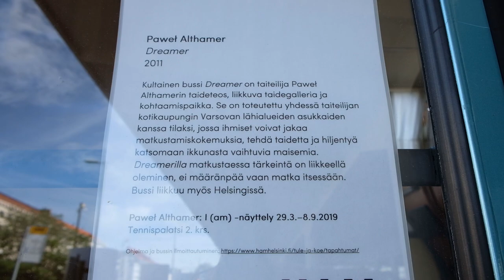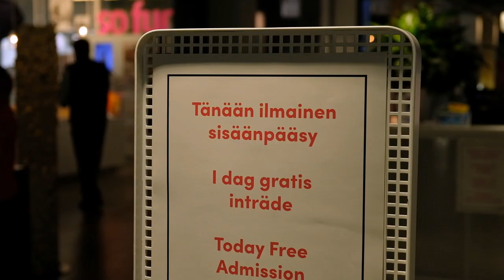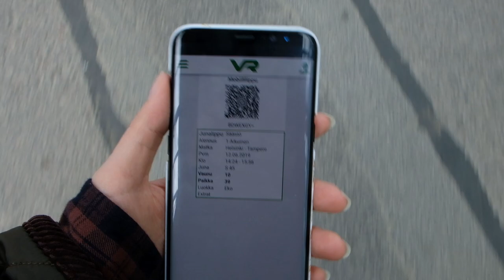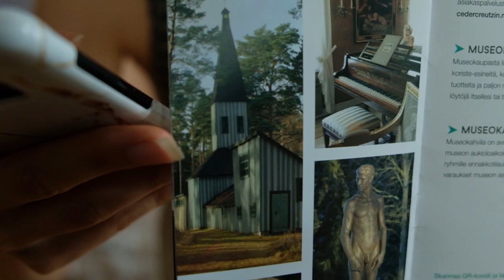Museoseikkailu 1: Ida, reppu ja taide (osa1) – Thesleff HAM:issa ja Emil Cedercreutz Harjavallassa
Museokortin ensimmäinen seikkailija Ida Uotila pakkaa reppuunsa kameran ja luonnoslehtiön ja suuntaa seikkailulle Helsingistä kohti Harjavaltaa ja Vaasan kautta Tampereelle. Ensimmäisessä osassa Ida vierailee HAM Helsingin taidemuseossa ja Emil Cedercreutzin museossa.